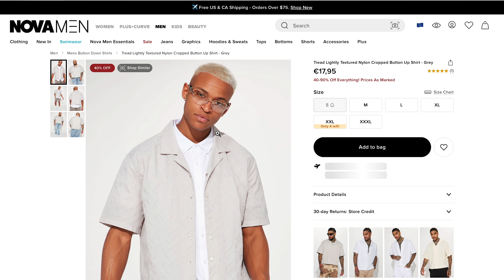TOP 10 SOMMERHEMDEN 🏆👕I AB 15€ 🚨😮 | Senad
Falls ihr mich unterstützen wollt zeigt mir das gerne mit einem Like und einem Abo💫